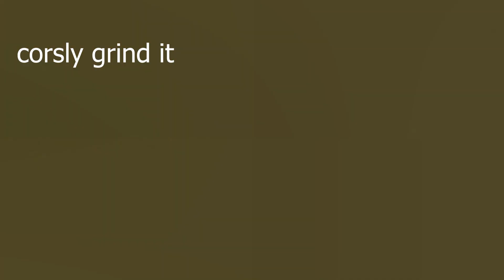దాబా స్టైల్ కాజు పనీర్ మసాలా ఇలా చేసి చూడండి రుచి అదిరిపోతుంది-Kaju Paneer Masala-Paneer recipe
దాబా స్టైల్ కాజు పనీర్ మసాలా ఇలా చేసి చూడండి రుచి అదిరిపోతుంది-Kaju Paneer Masala-Paneer recipe-paneer curry-kaju paneer curry
ingredients
1. Paneer
2.